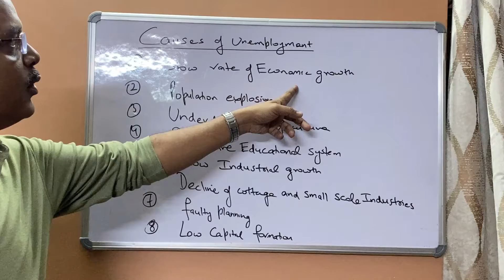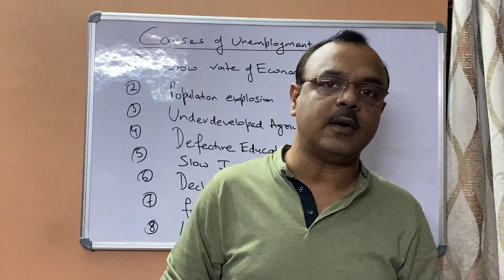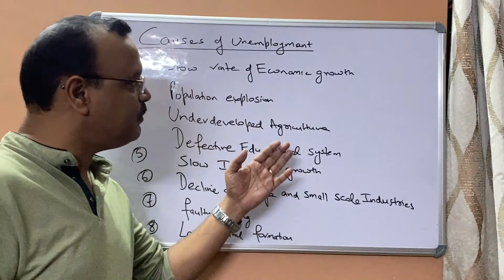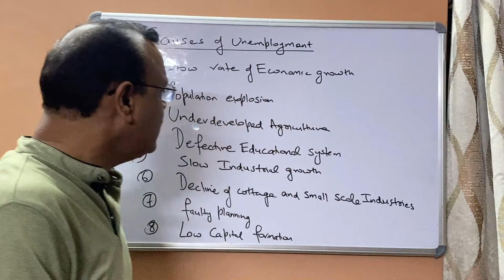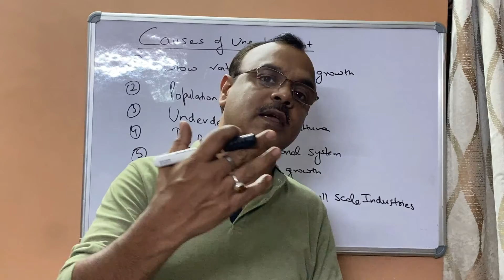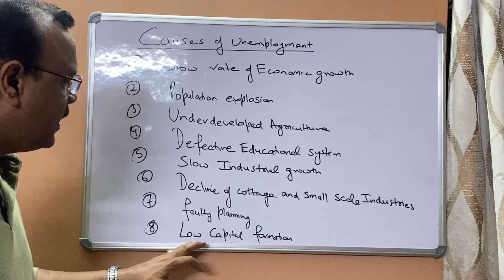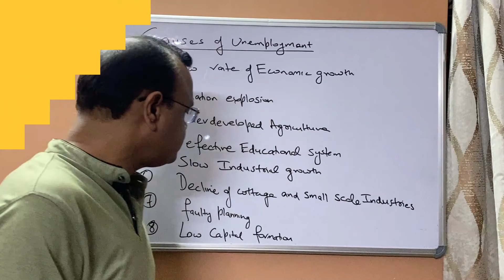Causes of Unemployment-a short summary-Indian Economy-Class 12th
The links to other important chapters are given below.

I seriously advise my students to go through my other classes too

The links to previous chapters of Macro economics are  given below-

For Determination of Equilibrium income

For Investment Multiplier
AD and AS approach

Happy Learning
Stay Blessed
Take care of your Parents and love your younger ones
Sanjay Bhatnagar
MA(Economics) ,LLB ,M.Phil(Economics